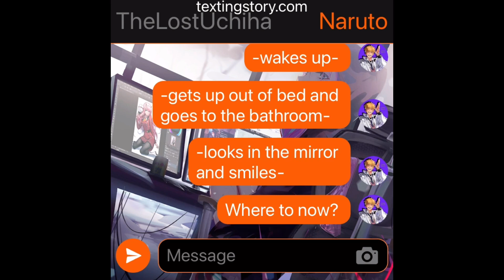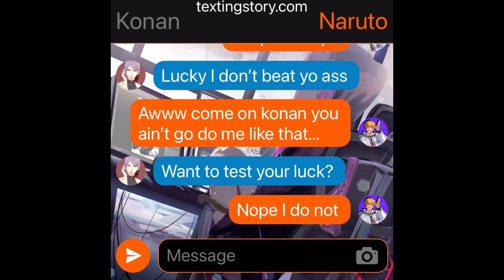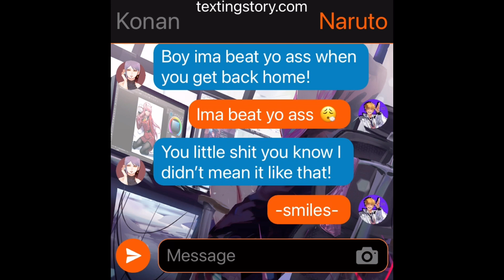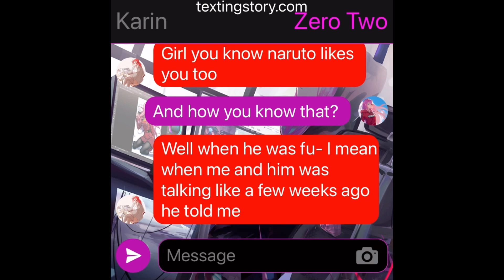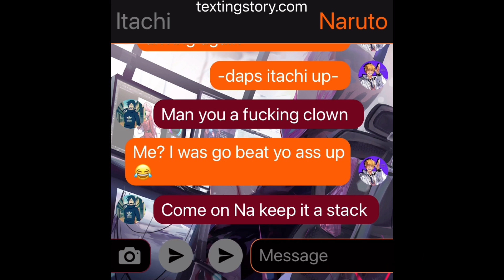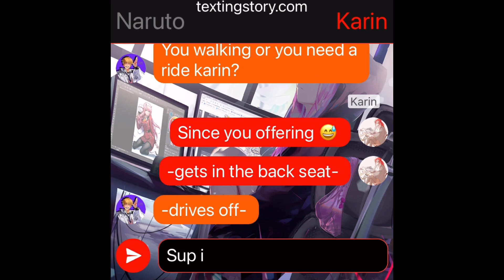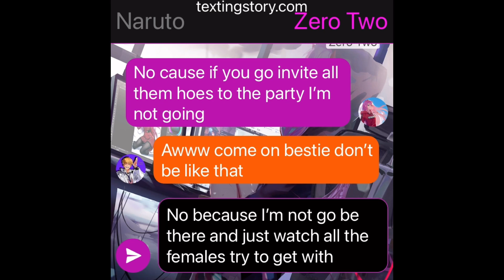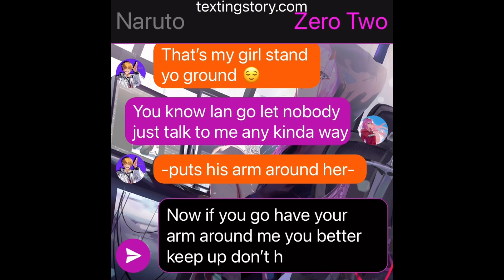Naruto x zero two |episode 1| (I fell in love with my best friend)